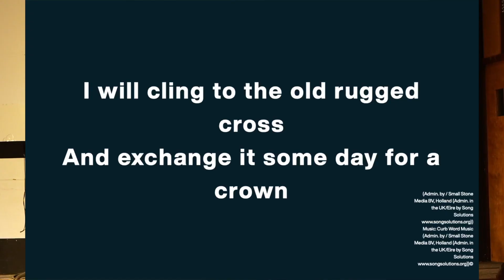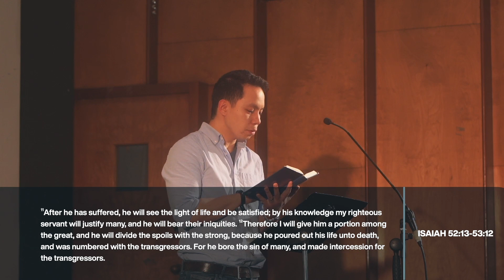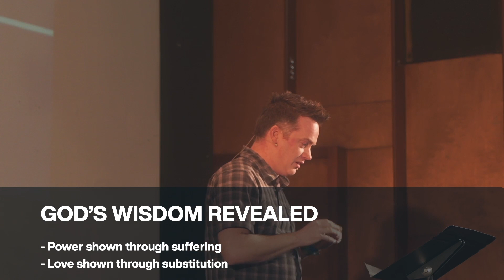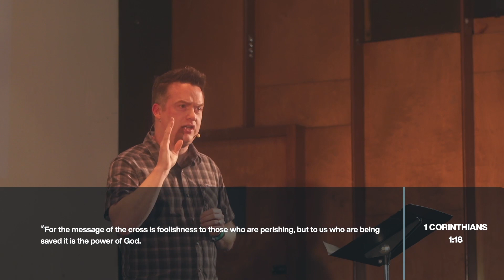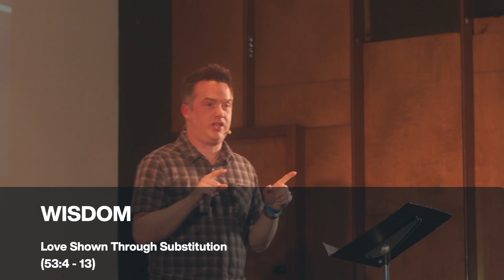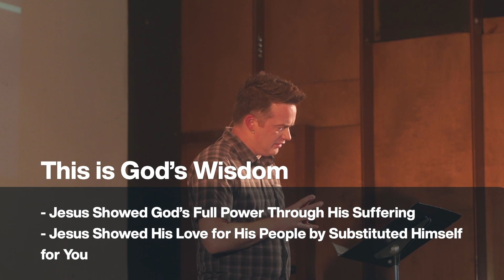Perspectives on the Cross - Suffering Servant - Isaiah 52:13-53:12 - SERMON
Chris preaches the second in our mini series looking at the cross through the lens of different Old Testament passages. This week taking the prophecy of Christ in Isaiah 52-53.

Your church in the city. Join us in person or online – LIVE on Sundays at 4:30pm – to hear good news about Jesus. We exist to invite you to enjoy him for God's glory. All are welcome, no matter what you believe!